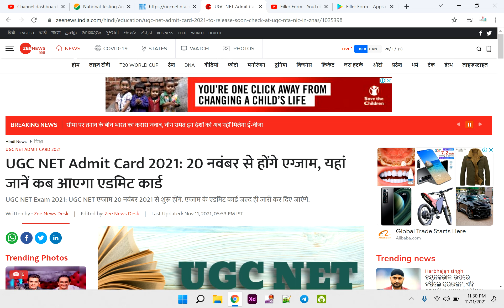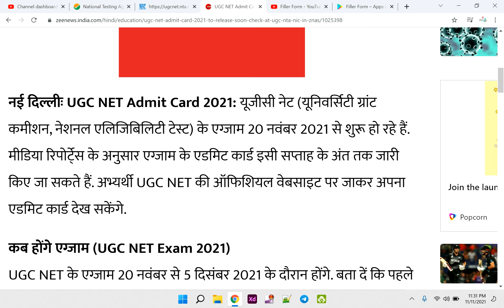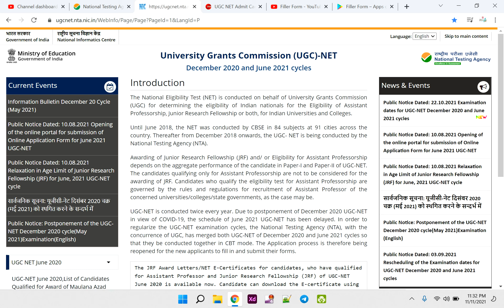BIg Update - UGC NET 2021 | net exam admit card 2021